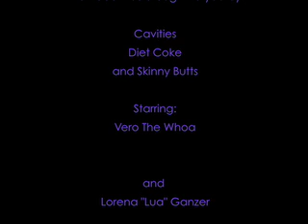Me Dumb, Episode 2 - Science Class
science class stupidity. go Mr. Cain's Theoretical Science class! Woooo!